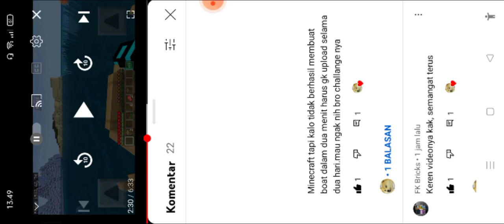Minecraft but me speed run to craft boat In 2 minutes